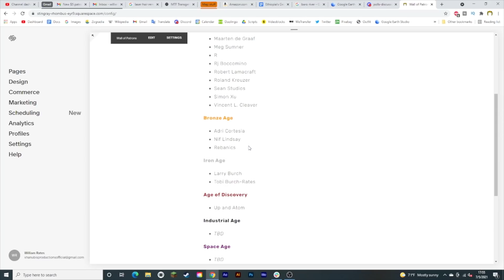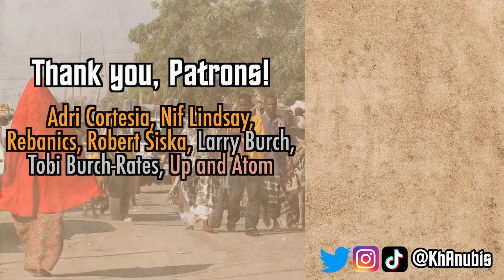Ethiopia's Problematic Geography, Explained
Ethiopia is the second largest country in Africa. Being both landlocked and divided internally, its geography isn‘t exactly the best in the world, so how exactly does Ethiopia manage it geographic challenges?

👕 MERCH!

Adri Cortesia, Anonymous Freak, Nif Lindsay, Rebanics, Robert Siska, Larry Burch, Tobi Burch-Rates, Up and Atom